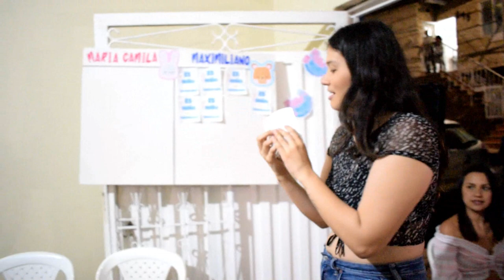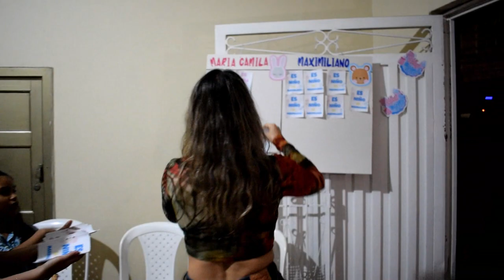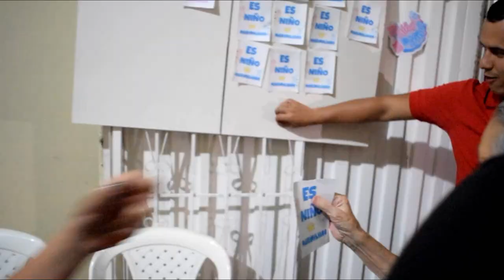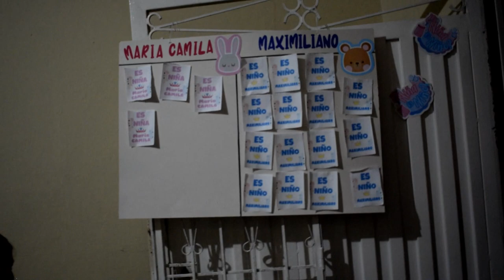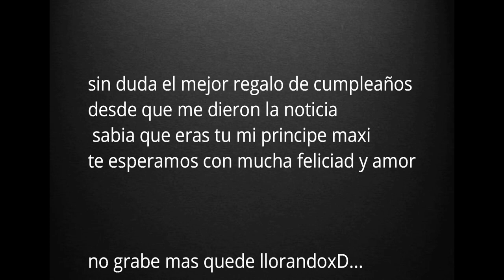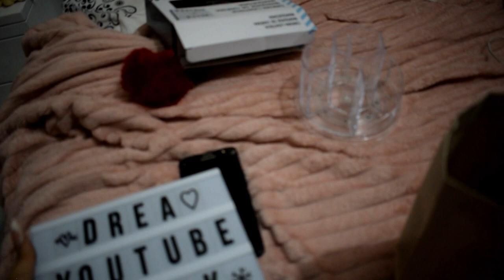Revelación de genero y mi cumpleaños (vlog+) | Andrea villamizar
~andrea.villamizar04
~ andreavillamizar04